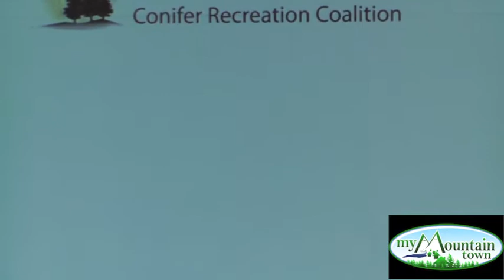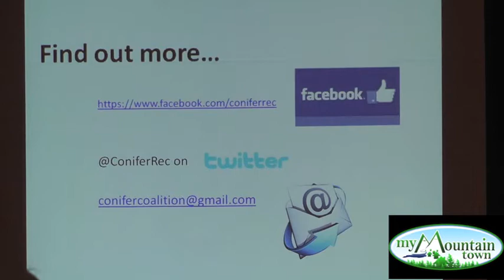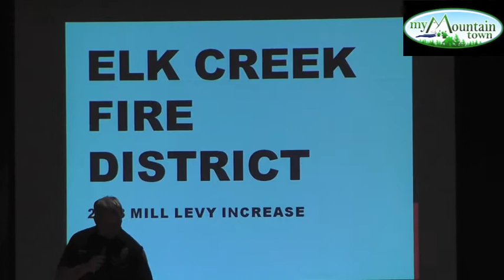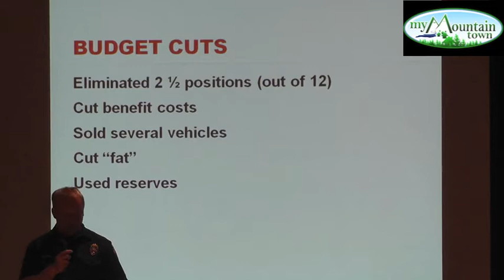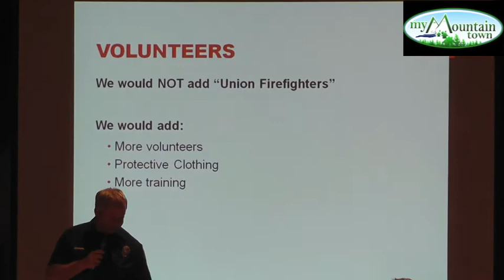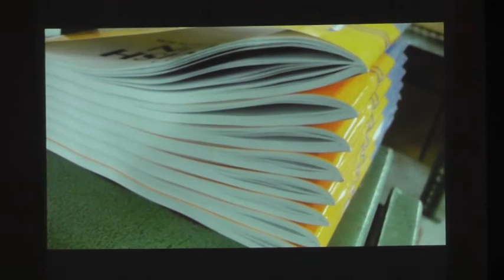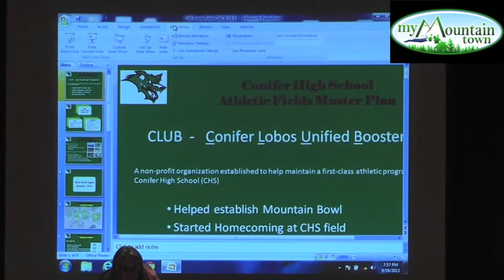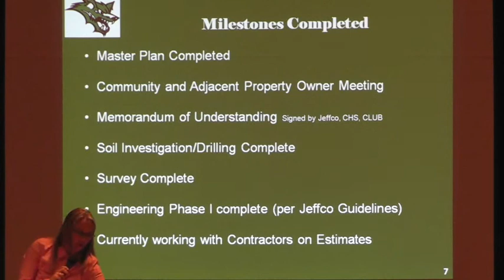Conifer Town Hall Meeting September 18, 2013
Conifer Town Hall Meeting September 2013
152 in attendance

Opening Remarks by Shirley Johnson
What Conifer Area Council is.
How the meeting is conducted.

@2:30 - Updates
What's going on around here
Steve Harrelson - CDOT rep unable to make it
Bruce Daly - RTD rep unable to make it

@3:10 - Conifer Area Chamber of Commerce
Dawn Smith, Director

@6:10 - Development
Erika Armstrong
Conifer Area Council Board member

@8:25 - Conifer Public Library
Brian Mosbey

@10:25 - Conifer Recreation Coalition
Tookie Nemchack

@15:30 - Jeffco Public Schools
Board Elections - School Board Candidates
Introduce 2 present

@16:50 - Jeffco Public Schools
Legislative Info
Wendy Woodland, West Jeff Elementary Principal

@23:10 - Girls on the Run
Running Club empowering girls
Ann Hoyt
Heather Malcolm

@27:32 - Elk Creek Fire Department
Chief Bill McLaughlin

@39:40 - Insurance
Jennifer Eleniewski, Creekside Insurance

@42:00 - Journey Church - Update on their projects
Cortland Coffey

@50:00 - Conifer Community Trails
Suzy Nelson, CAC Board member

@54:00 - Light the Lights by C.L.U.B. (Conifer Lobos Unified Boosters)
Katie Bartojay

@59:30 - Legislature Update
Cheri Gerou
Floods
Prison populations, facilities

@1:04:05
Email list sign up to receive updates from CAC
Local News/Events

@1:05:40 adjournment

MyMountainTown.com